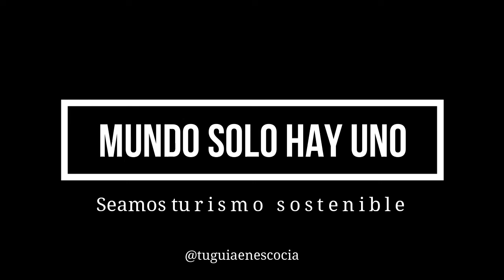💚 Seamos turismo sostenible - Escocia -💚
🎉PLANAZO PARA EL FINDE: Durante los fines de semana de verano te propongo el mejor plan: palomitas, sofá y EDIMBURGO. Hasta septiembre únete a mis tours virtuales en DIRECTO por la ciudad de Edimburgo. 👇👇👇👇 LEER MÁS 👇👇👇👇

Compartí este story en Instagram quejándome sobre el estado en el que se encuentran muchos puntos de Escocia. Esta suciedad es culpa de la gente que no respeta el lugar en el que está. No cuesta nada guardar tu basura y tirarla en el siguiente cubo de basura que encuentres.

Mundo solo hay uno, cuidemos el entorno :)

👍Consigue mi guía de viajes: Escocia en 8 días !!! 👍

 🔥¡Reserva una Asesoría y aclara las dudas de tu viaje!